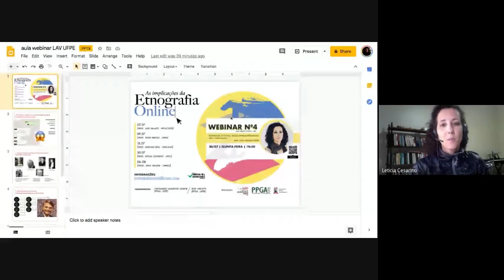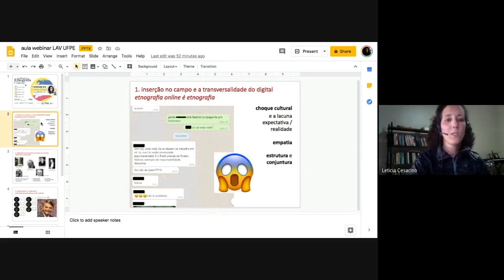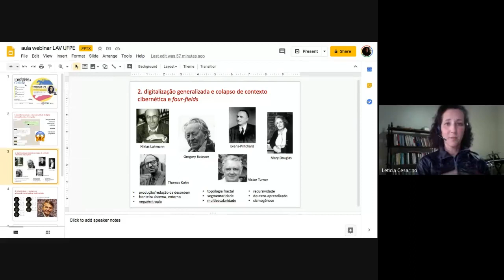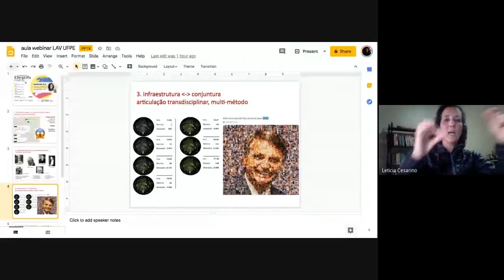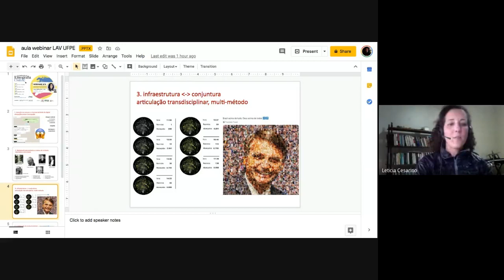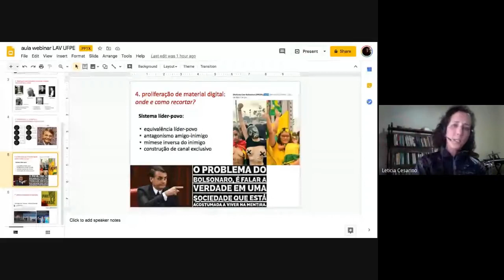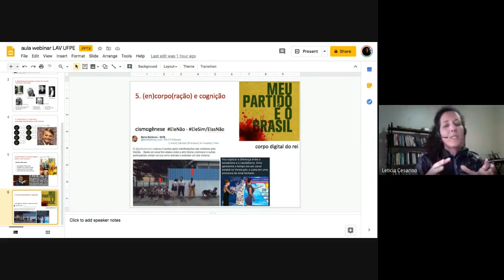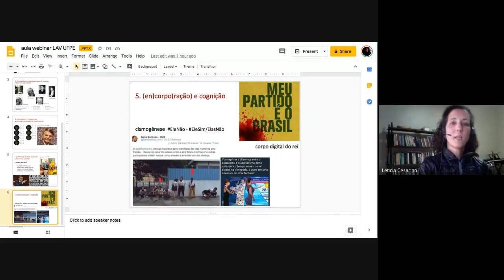As implicações da etnografia on-line. Webinar 4. Prof.a Leticia Cesarino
Digitalização da política e desafios teórico-metodológicos para a antropologia
Palestrante. Prof.a Leticia Cesarino (UFSC)
Debatedor. Dr. Cleonardo Gil de Barros Mauricio Junior (PPGA/UFPE)
30 de julho de 2020

Bibliografia
Cesarino, Letícia. Identidade e representação no bolsonarismo: corpo digital do rei, bivalência conservadorismo-neoliberalismo e pessoa fractal. Revista de Antropologia, São Paulo, v. 63, n. 1, 2019b.
Cesarino, Letícia. Como vencer uma eleição sem sair de casa: a ascensão do populismo digital no Brasil. Internet & Sociedade, v. 1, n. 1, 2020b.
Cesarino, Letícia. How social media affords populist politics: remarks on liminality based on the Brazilian case. Trabalhos em Linguística Aplicada, v. 59, n.1, 2020c.